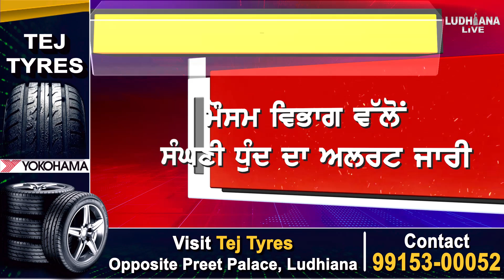ਮੌਸਮ ਵਿਭਾਗ ਵੱਲੋਂ ਸੰਘਣੀ ਧੁੰਦ ਦਾ alert ਜਾਰੀ \ Ludhiana Weather | Punjab Weather